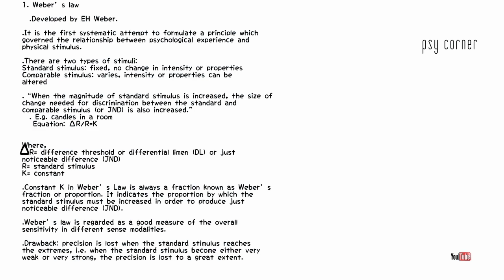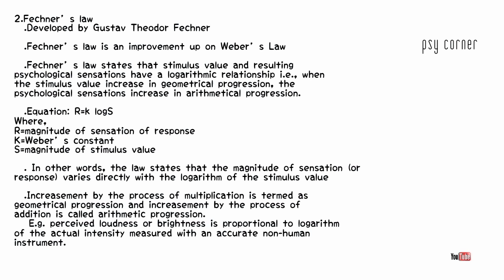weber's law and fechner's law|bsc psychology|third semester|1st module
calicut university

🛑PSYCHOLOGY CLASSES
🛑Calicut University || BSc psychology ||
🛑Full modules with important notes